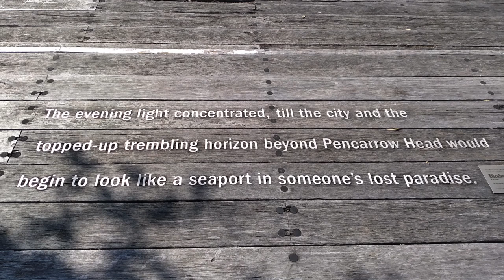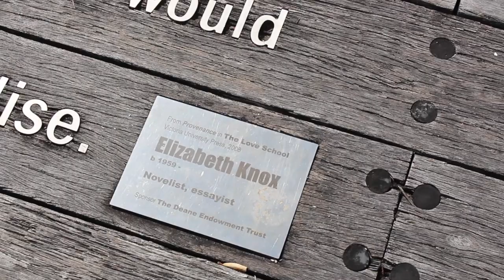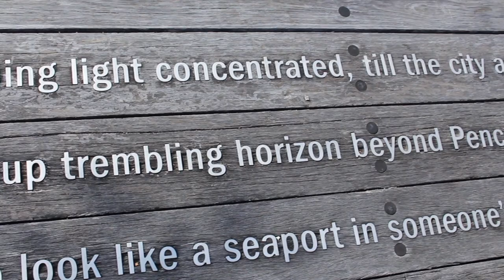Wellington Writers Walk: Elizabeth Knox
The Wellington Writers Walk is 21 years old this year, and to celebrate this auspicious occasion we are holding a very special event with two of New Zealand’s most celebrated authors: Elizabeth Knox and Dame Fiona Kidman. Along with author, broadcaster and Writers Walk committee member Tanya Ashcroft, they will talk about the creation, history and future of this wonderful Wellington institution and the part they’ve played in making the walk the much-loved success it is.

Join us at Karori Library on 13 May, 11am for this free public event. Please arrive early as there is limited seating. A New Zealand Sign Language interpreter will be present at this event.

In this video authors Philippa Werry and Maggie Rainey-Smith discuss Elizabeth Knox's sculpture, that features a quote taken from 'Provenance', in 'The Love School' published by Victoria University Press 2008. For more information on the Wellington Writers Walk